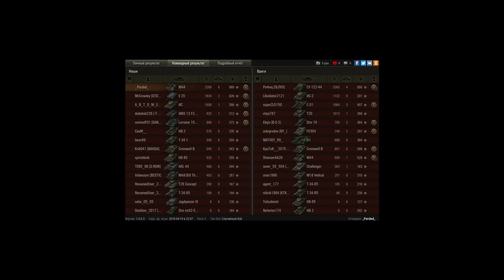Артофиаско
Напряжённый бой, закончившийся глупой ничьёй